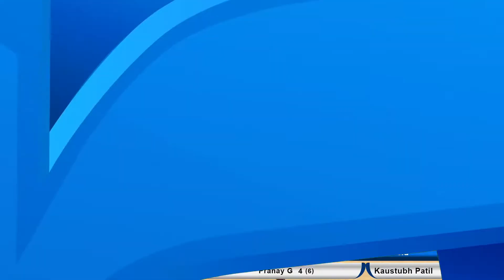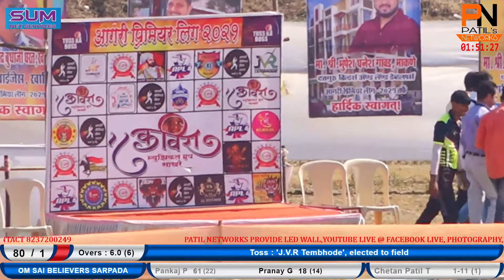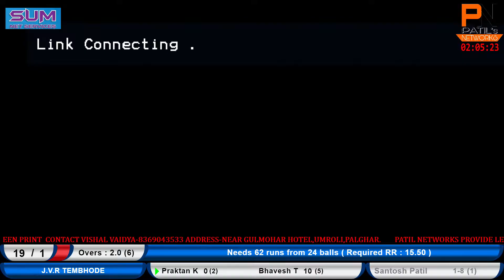DAY 6 | OM SAI BELIVERS SARPADA VS J.V.R TEMBHODE | AGRI PREMIER TEMBHODE 2021